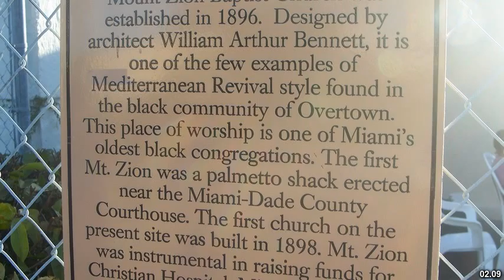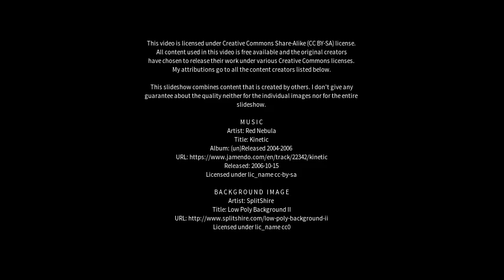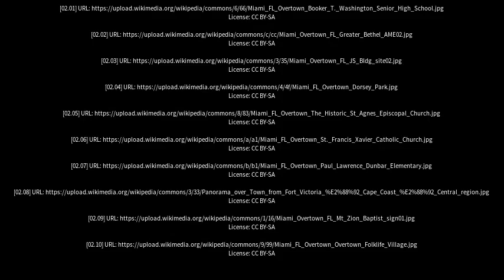Best places to visit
Best places to visit - Overtown (United Kingdom) Best places to visit - Slideshows from all over the world - City trips, nature pictures, etc.